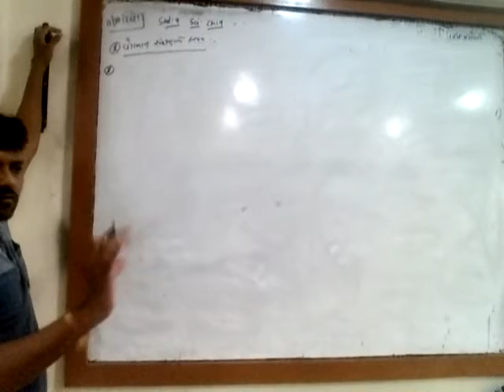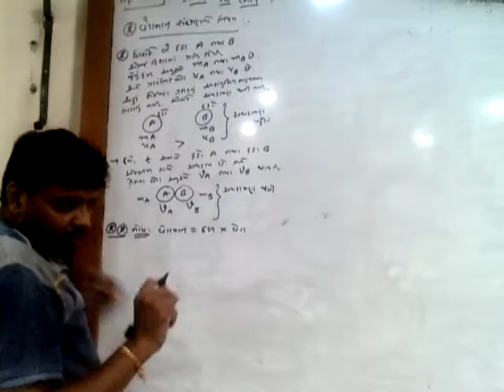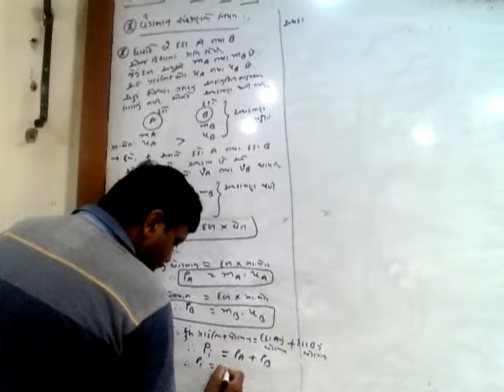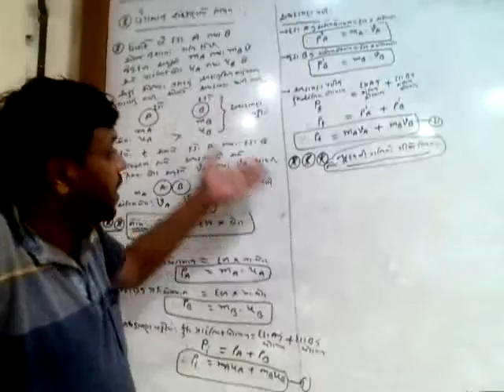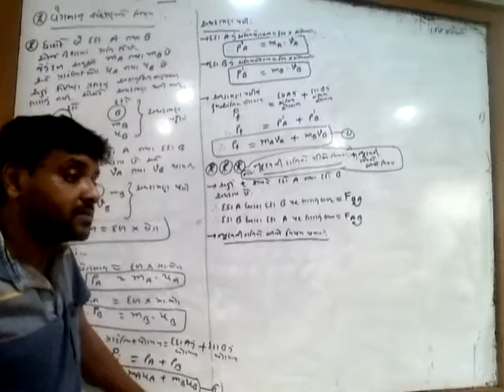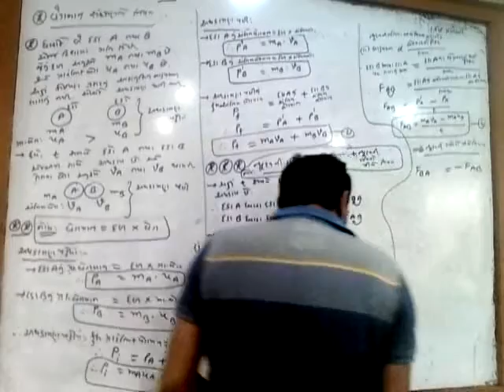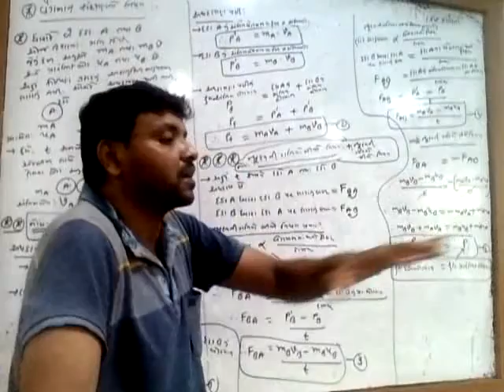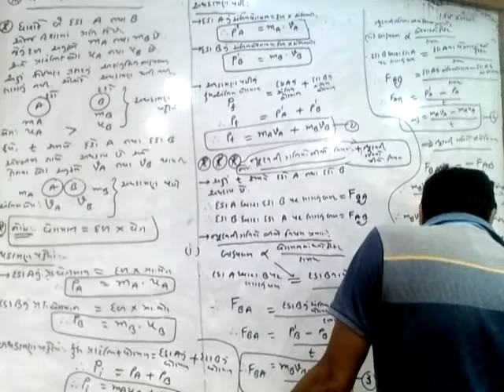9th_Chapter 9 Sci_Revision _11-10-2021